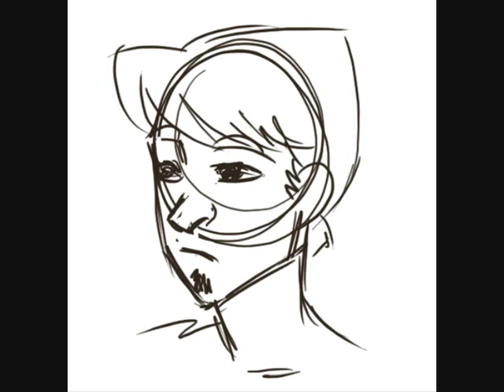Junah - short animation process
A tiny animation process for my character Junah!

entirely for funsies.